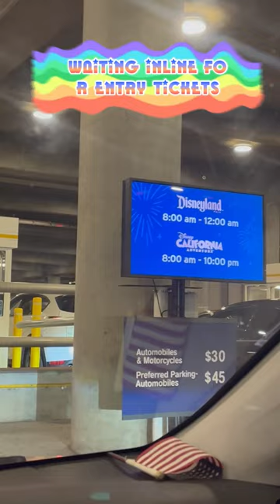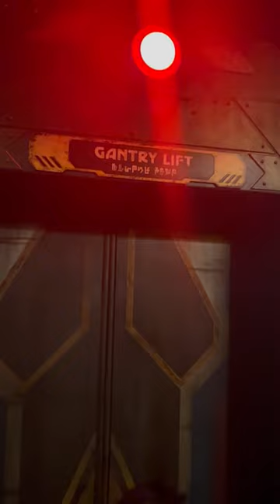Trip to Disneyland, this Video is without Editing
Disneyland is known for being one of the most magical and happiest places on earth. There isn’t another place that you can find with all the magic, excitement, and fun you’ll experience at Disneyland in one day. throughout our childhood to the present there isn’t a day that we had at Walt Disney’s Magic Kingdom that hasn’t brought a smile to our faces and joy in his heart. Disneyland has always been a very special place for my family.🥰